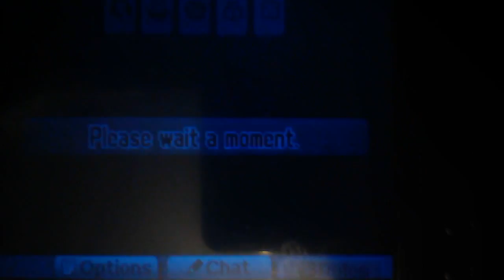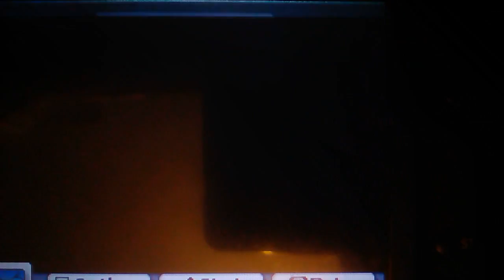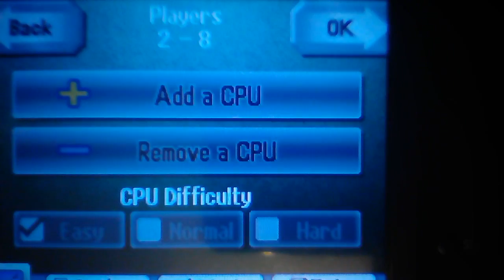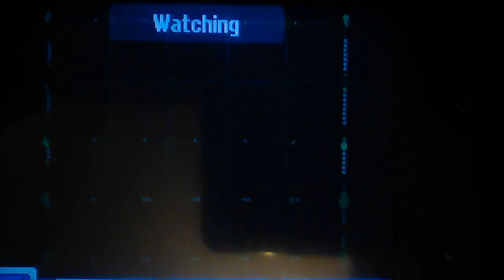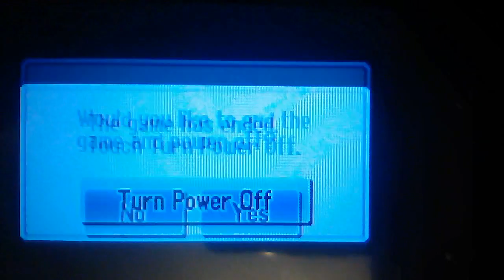Let's Play 42 Games NON LIVE